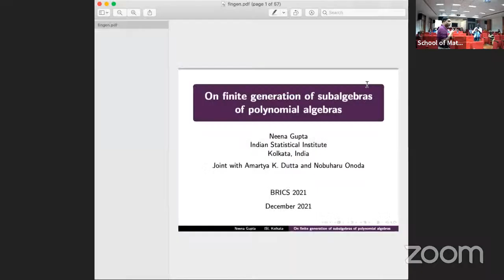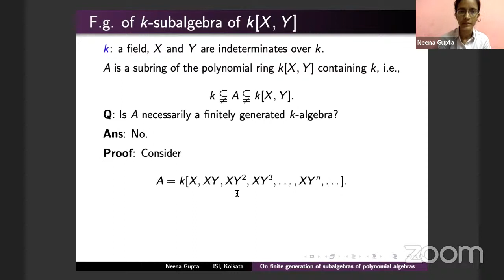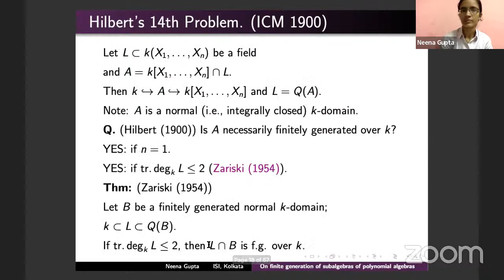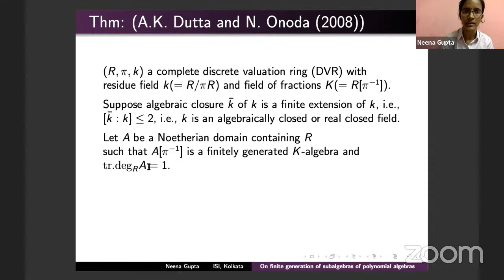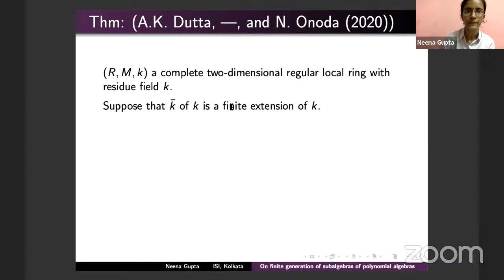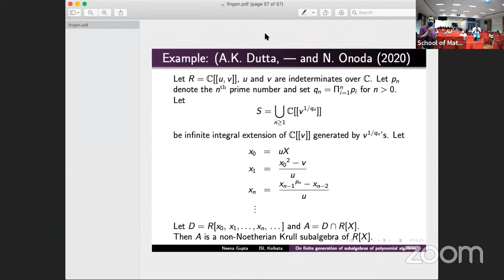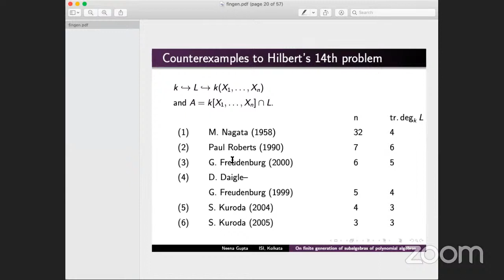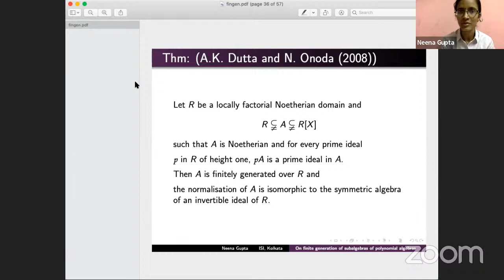BRICS 2021 — Venue SH | Neena Gupta